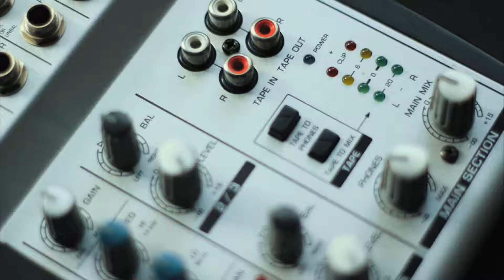Umgang mit destruktiver Kritik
In so gut wie jedem Job brauchen wir Kritik. Kritik ist wichtig um sein eigenes Tun zu reflektieren, daran zu wachsen und schlussendlich zu lernen mit verschiedenen Situationen umzugehen.

Als Kommunikation über Probleme bildet Kritik eine unverzichtbare Voraussetzung dafür, dass Probleme behoben werden können. Da niemand seine Handlungen gern in Frage gestellt sieht, wird sie vom Empfänger meist als unangenehm empfunden. Umgekehrt erteilen Menschen auch ungern Kritik, weil sie wissen, dass diese kaum willkommen ist. Die erlernte Fähigkeit, Kritik nicht als Angriff gegen die eigene Person, sondern als nützlichen Hinweis für Handlungsverbesserungen aufzunehmen, und die erlernte Fähigkeit, Kritik so zu üben und zu formulieren, dass sie, anstatt zu kränken, im Gegenteil motiviert, wird als Kritikkompetenz bezeichnet. Sie gilt somit als eine Komponente der allgemeineren Sozialen Kompetenzen. (Wikipedia)

Destruktive Kritik erniedrigt, diskreditiert und verletzt Menschen. Im Gegensatz dazu verbessert und unterstützt konstruktive Kritik ein bestimmtes Verhalten, ohne die Person anzugreifen. Das Selbstwertgefühl bleibt dabei unangetastet.
Wie aber gehen wir mit destruktiver Kritik um?

Destruktive Kritik wird selten direkt ausgesprochen oder kommt nachträglich per Post.

Erste Reaktion: Verteidigung
* Verletzungsreaktion / Vernichtungsreaktion
* Das San Franzisco Prinzip

Zweite Reaktion: Sie glauben es und richten die Kritik gegen Sich
* "Erfolgreiche" Handlungsmuster aus der eigenen Biographie
* Trinken, Drogen, Sex, Essen, Kaufen, Wut, -- Sich weg machen / Nicht spüren
* Wichtig hierbei: Kränkungen machen krank - dauerhafte Kränkungen machen dauerhaft krank

Neue Wege aus der destruktiven Falle
1. Verzichten Sie darauf sich zu verteidigen, atmen Sie tief durch und trinken Sie 1 Liter Leitungswasser auf ex
2. Eine Minimalaufstellung
Holen Sie sich 3 DIN A4 Blätter Papier und einen Stift

Ich | Die Kritik | Person XY

Wer ist der/die Kritiker_in?
Was will Sie/er?
Wie fühlt Sie/er sich?
Was hat es mit Ihnen zu tun?

3. Die 4-Finger Methode

Für jede destruktive Kritik gibt es drei Komplimente für andere Menschen